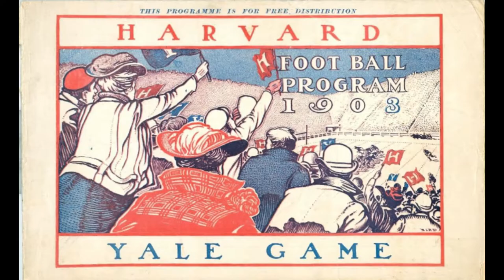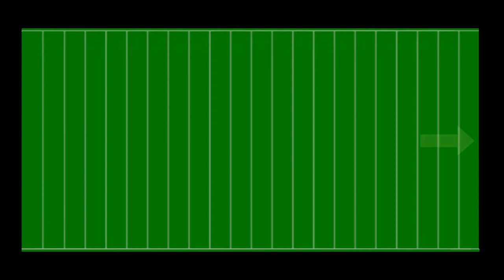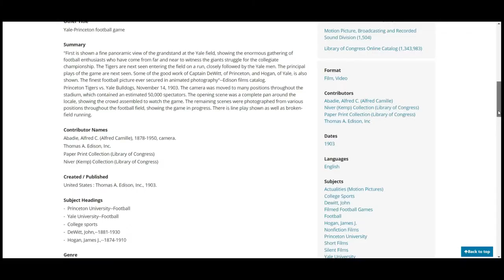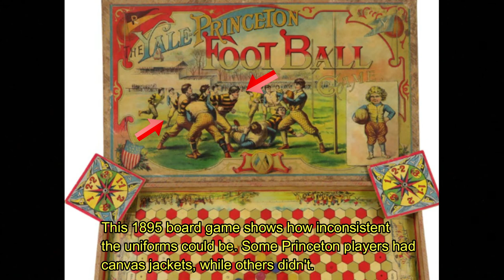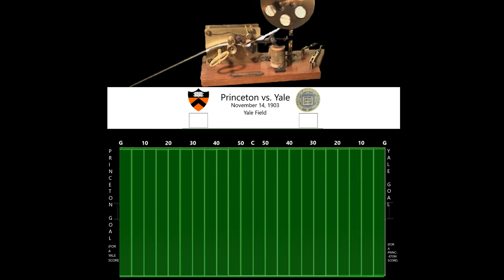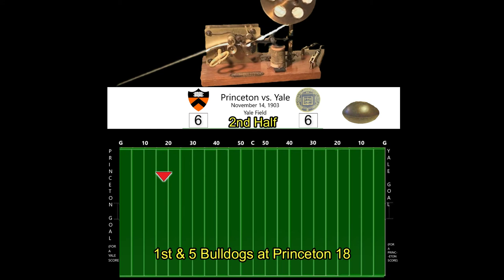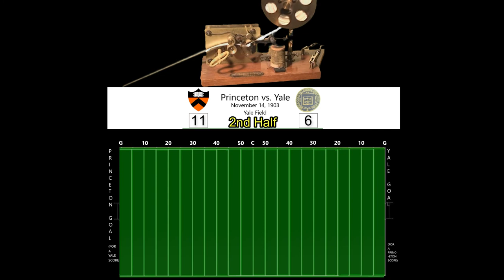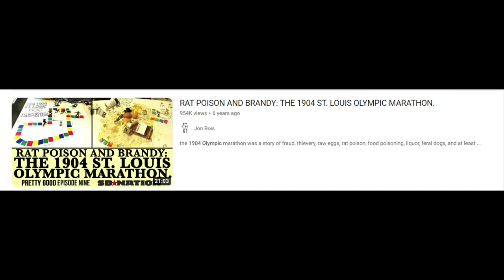1st Football Game Ever Filmed (Recreated) - Princeton vs. Yale (1903)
A recreation and explanation from behind the scenes of the very first football game ever filmed.

Soundtrack: Neutrin05 - Dystopia [Electronic]